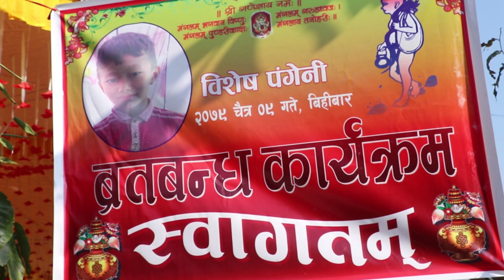Bises Pangeni Bratabandha Ceremony Video 2079 बिशेष पंगेनीको ब्रतबन्ध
बिशेष पंगेनीको ब्रतबन्ध मिति २०७९ चैत्र ९ गते

बुवा / आमा
रबिन्द्र पंगेनी  / सिता पंगेनी

 ठुलोबुवा / ठुलीआमा
 बद्रिकुमार पंगेनी / कल्पना पंगेनी

दिदि
 बिहानी पंगेनी

फुपुदिदि
 दुर्गा पंगेनी / भृकुटी पंगेनी

video credit : rr studio 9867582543
Best memories in Nepal pangenifamily bratabandha bises visitnepal2023. ब्रतबन्ध (उपनयन) किन र कसरी गर्ने!Bartabandha kina ra kasri garne!!सम्पुर्ण नियम सहित!१६ संस्कार!!